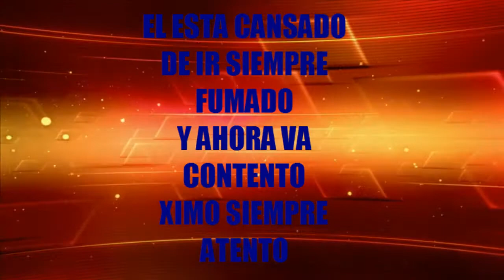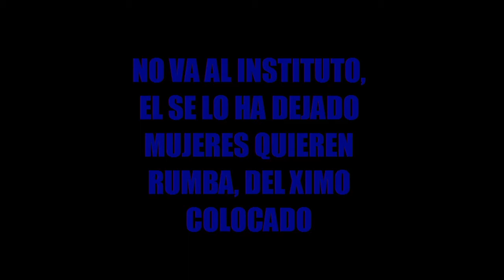Dembow de XIMO - MIERDER SONG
No me hago responsable de los daños cerebrales causantes de este video. Avisados estaís. ximo te quiero.
Es un video de humor. Abrir un poco la mente.